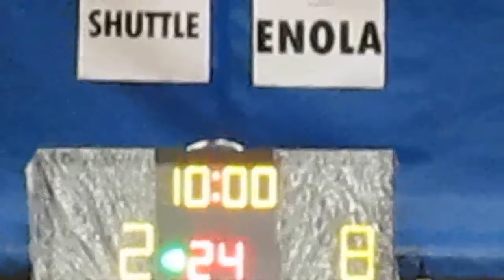RBLHK060914 SHUTTLE vs ENOLA (QTR 1)